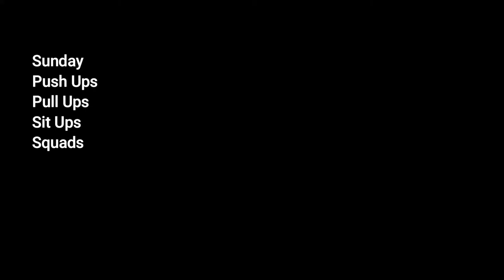How I Changed My Body At Home | 70 Days Workout At Home | Challenge